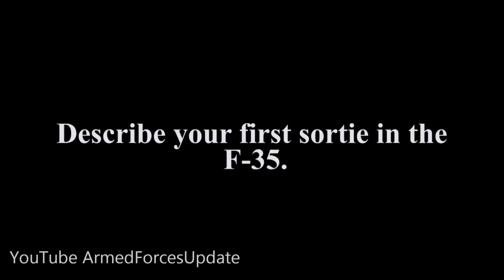FIRST FEMALE PILOT to fly US Air Force F-35 Fighter Aircraft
The very first female pilot to fly the US Air Force F-35 fighter aircraft. The Lockheed Martin F-35 Lightning II is a family of single-seat, single-engine aircraft.
EGLIN AIR FORCE BASE, Fla. - Lt. Col. Christine Mau, 33rd Fighter Wing Operations Group deputy commander, completed her first training flight in the single-seat fifth-generation fighter following 14 virtual training missions in the Full Mission Simulator at the F-35 Academic Training Center.

“It wasn’t until I was taxiing to the runway that it really struck me that I was on my own in the jet,” said Mau, formerly an F-15E Strike Eagle pilot. “I had a chase aircraft, but there was no weapons system officer or instructor pilot sitting behind me, and no one in my ear like in simulators.”

And with that, like the other 87 F-35A pilots trained over the last four years at Eglin, Mau thundered down the runway and was airborne as the first woman in the Air Force’s premier fighter.

“It felt great to get airborne. The jet flies like a dream, and seeing the systems interact is impressive. Flying with the Helmet Mounted Display takes some adjusting, but it’s an easy adjustment,” said Mau. “The training missions in the simulator prepare you very well, so you’re ready for that flight.”

The initial flight in the F-35 training syllabus is designed to orient pilots with the physical aspects of flying the F-35 compared to other fighters they’ve flown previously, such as the F-15E Strike Eagle, F-15C Eagle, F-16 Falcon, A-10 Warthog or F-22 Raptor.

Women have served in combat aviation roles in those and other aircraft for more than 20 years.

Mau acknowledged that although she may be the first female in the F-35 program, her gender has no bearing on her performance as a fighter pilot.

Mau joked that the only difference between her and her fellow F-35 pilots is the size of her G-suit and facemask.

They are both extra-small.

“Flying is a great equalizer,” said Mau. “The plane doesn’t know or care about your gender as a pilot, nor do the ground troops who need your support. You just have to perform. That’s all anyone cares about when you’re up there – that you can do your job, and that you do it exceptionally well.”

Mau’s combat experience and technical prowess in the cockpit were the primary draws for her selection to her position with the 33rd Operations Group.

“Lt. Col. Mau brings a valuable level of combat and operational knowledge to our team,” said Col. Todd Canterbury, 33rd Fighter Wing commander. “We’re nearly a year out from declaring Initial Operational Capability with the F-35. We need battle-tested pilots to help us put the F-35A through its paces and ensure we have a trained and ready force of F-35 pilots to feed into our combat air forces.”

Canterbury witnessed Mau’s leadership and combat effectiveness first-hand when they were both deployed to Afghanistan in 2011, where she was part of another important milestone for women in the combat aviation community.

While with the 389th Expeditionary Fighter Squadron, Mau was part of the first all-female combat sortie. The combat mission provided air support to coalition and Afghan forces in the Kunar Valley, Afghanistan. From the pilots and weapons system officers of the two F-15E jets to the mission planners and maintainers, the entire mission was carried out entirely by women.

“As a service, we need to attract the most innovative and skillful Airmen possible for one reason – it makes us more effective,” said Canterbury. “The broader the net that we cast into the talent pool, coupled with a laser focus on performance, ensures we have the best Airmen in place to carry out the mission. Performance is key, and it’s the standard we hold all of our Airmen to in the Air Force,” said Canterbury.

Video Description Credit:  1st Lt. Hope Cronin

Video Credits:  Staff Sgt. Tarelle Walker, Airman 1st Class Heidi Goodsell, Master Sgt. Michael Jackson, Cpl. Owen Kimbrel, Lance Cpl. Casey Scarpulla, US Navy Ship USS Wasp and MC3 Theodore Quintana

Thumbnail Credit: Kristi Mulder Modified by ArmedForcesUpdate